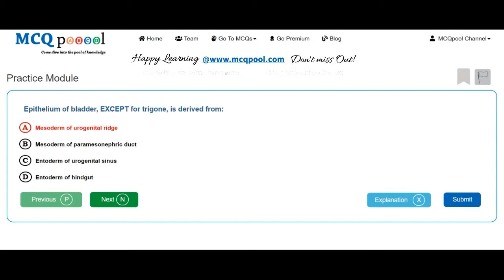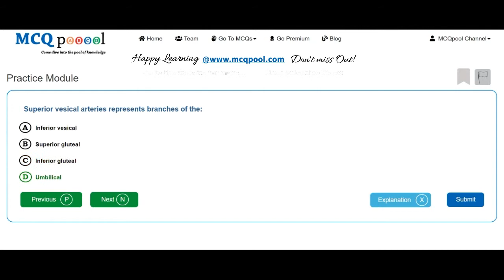Quiz/MCQs on Anatomy Renal System -MCQ Quick Revision Series Free MCQs @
For more details on how to do so, please visit:
Multiple Choice Questions MCQs on Anatomy Renal System for Medicine, Dentistry, Nursing, Pharmacy and Allied Healthcare professions